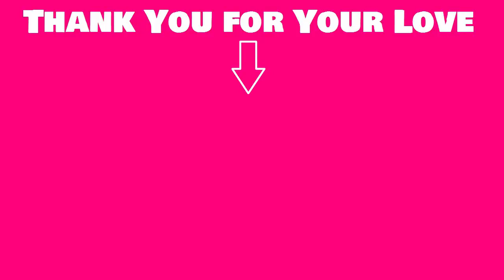Twice so sexy at BACKSTAGE MGA 2018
thanks by @jeongwon

Get more video played:

Follow The Wonder Kpop channel on:
G+:
TwiceMGA 2018